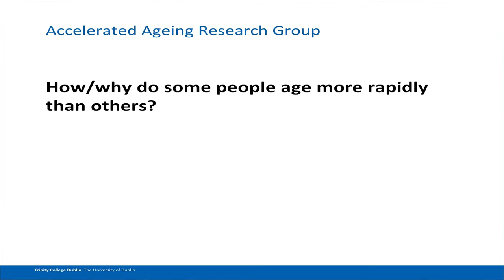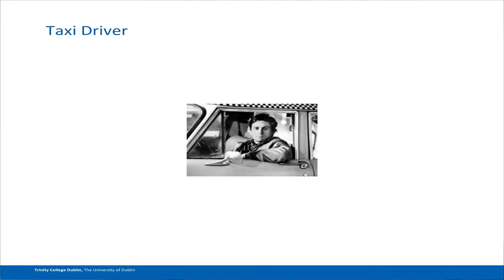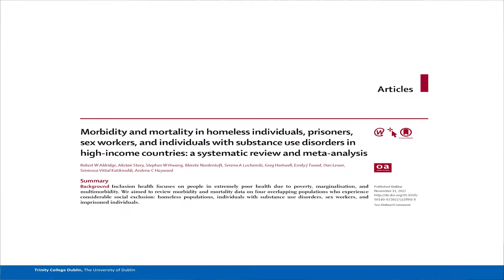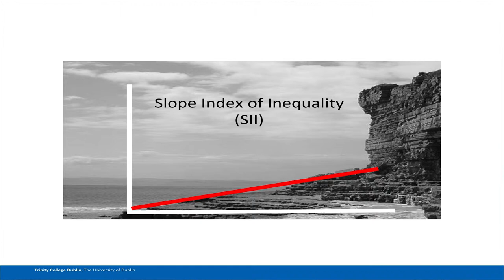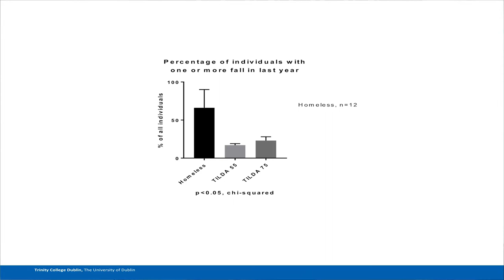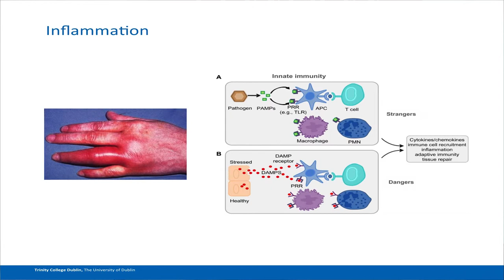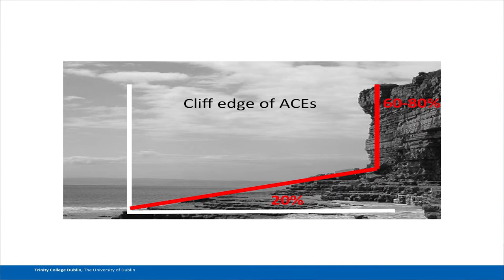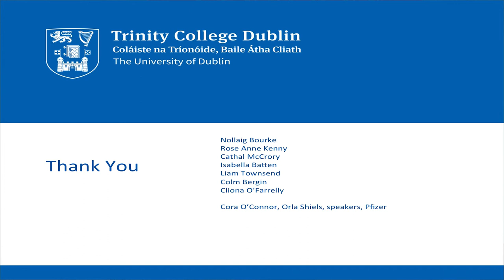HIV and Aging in Ireland – Perspectives from the Social Determinants of Health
Speaker: Cliona Ni Cheallaigh– St. James’s Hospital, Dublin, Ireland

Title: HIV and Aging in Ireland – Perspectives from the Social Determinants of Health

Broadening the Lens: What can we Learn from Other Complex Conditions for Successful Ageing with HIV?

ACKNOWLEDGEMENTS:
The Broadening the Lens Symposium was funded by a Fellowship from the British Academy for the Humanities and Social Sciences. Kelly O’Brien is funded by a Canada Research Chair (CRC) in Episodic Disability and Rehabilitation.
The Symposium was supported by King’s College London, Cicely Saunders Institute, the British Rehabilitation in HIV Association (RHIVA), Chelsea and Westminster Hospital NHS Foundation Trust, and the Department of Physical Therapy, University of Toronto